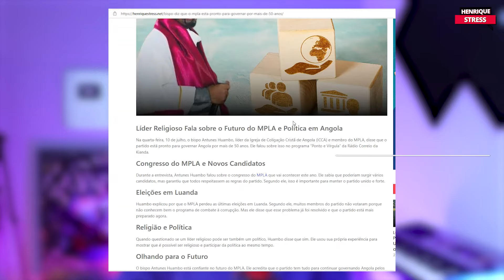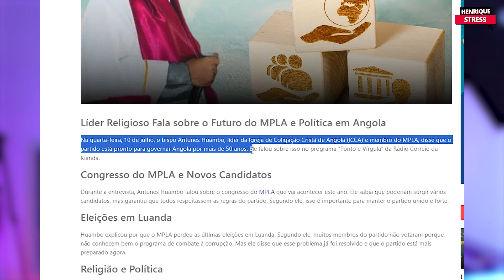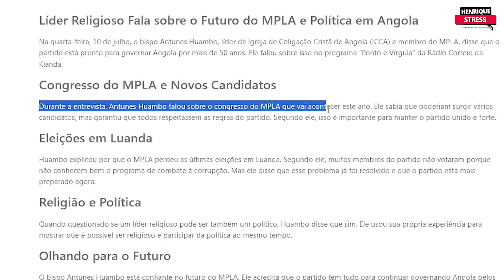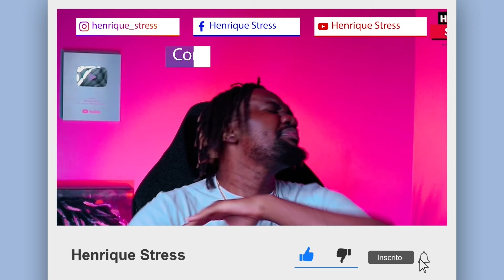MPLA Pronto para Mais Meio Século? Veja o Que Disse o Bispo Antunes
Bispo Diz que o MPLA Está Pronto para Governar por Mais de 50 Anos